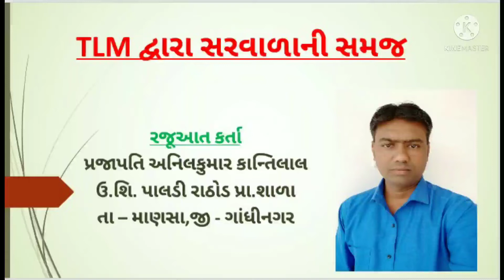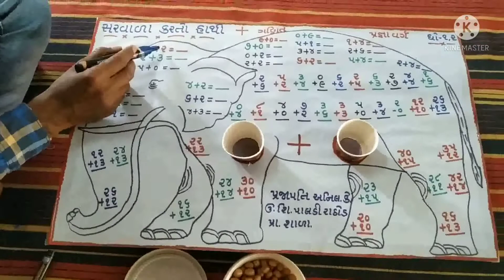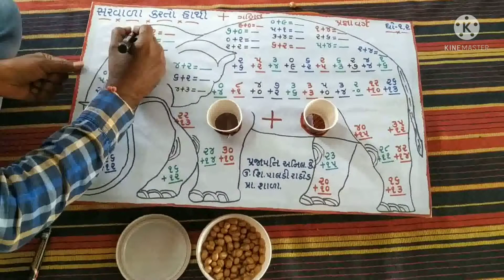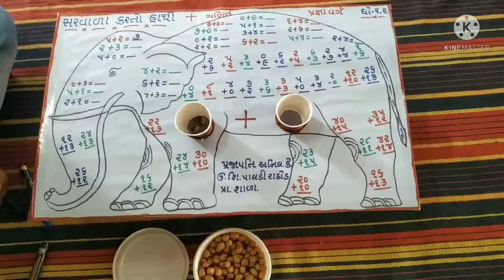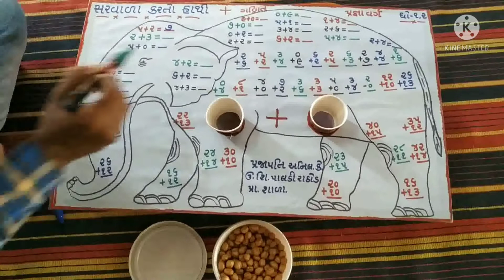ગણિત|| ધોરણ- ૧,૨ ||TLM દ્વારા સરવાળાની સમજ ભાગ- ૨. અનિલ પ્રજાપતિ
ચાલો રમતાં રમતાં ગણિત શીખીએ- પાલડી રાઠોડ પ્રા.શાળા